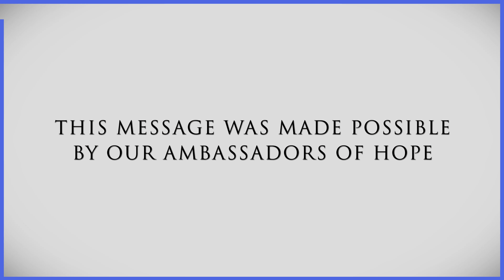Saint or Silent?